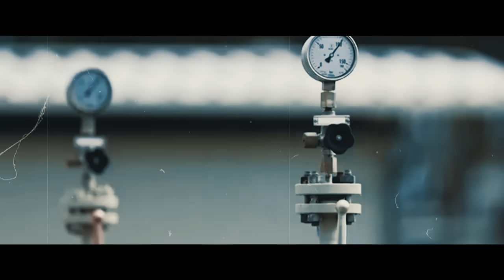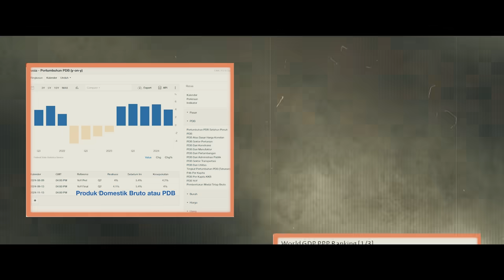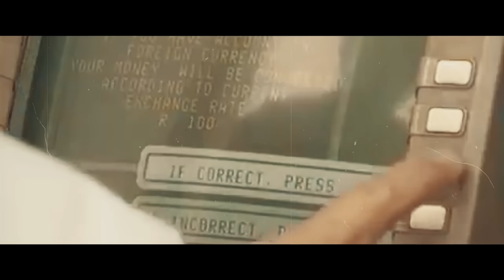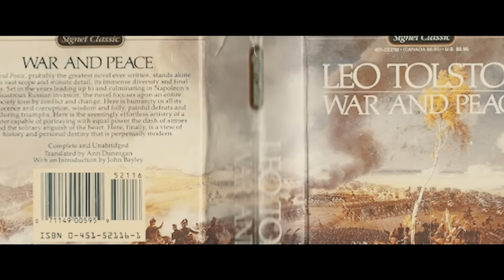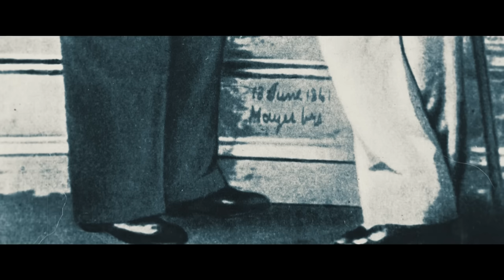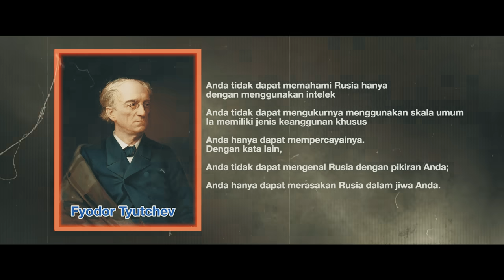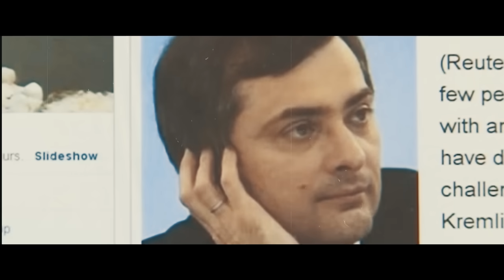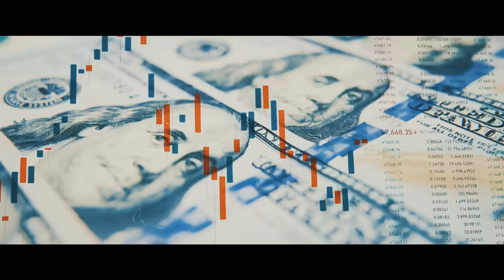MEMAHAMI RUSIA DALAM 39 MENIT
Follow Instagram kami: kmrflm
Follow Tiktok kami: kmrflm

Max Anson - Arcane Sun
Max Anson - Where Does It End